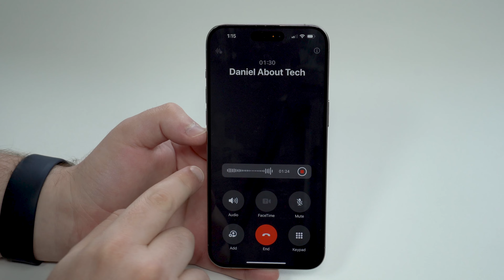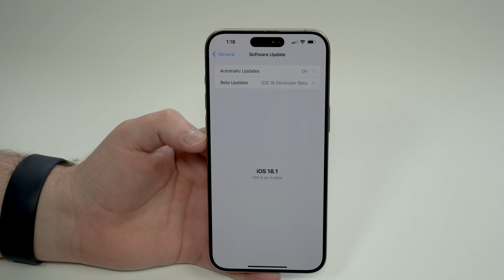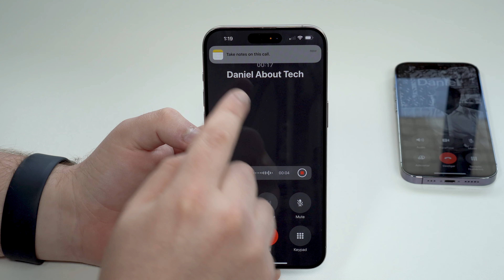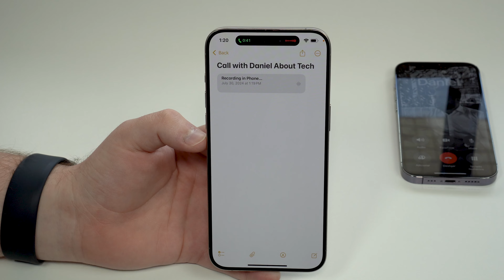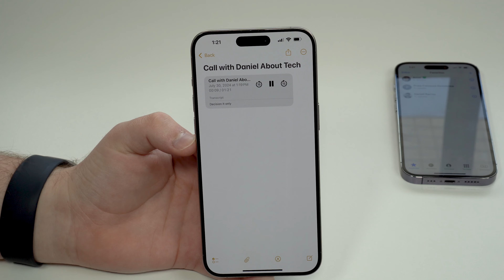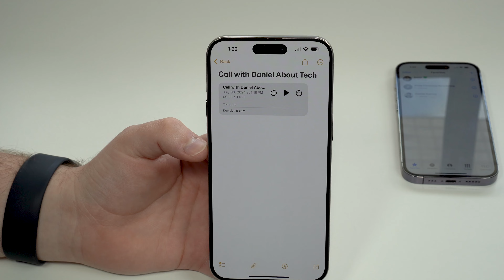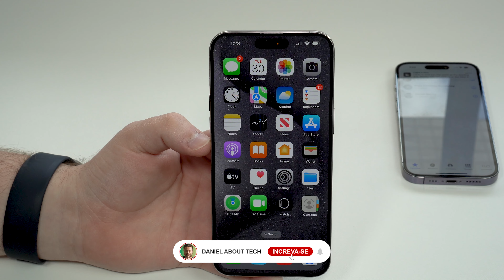Como Gravar Ligações no iPhone com Apple Intelligence!!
O Apple Intelligence chegou, então finalmente temos uma maneira gratuita, nativa e fácil de gravar ligações no seu iPhone! Lembre-se de que o Apple Intelligence ainda está em beta e você precisa atender a alguns critérios antes de poder usar esse novo recurso. Confira o link acima para atualizar para o iOS 18.1 em um iPhone compatível agora mesmo!